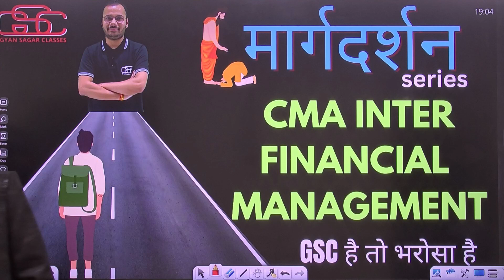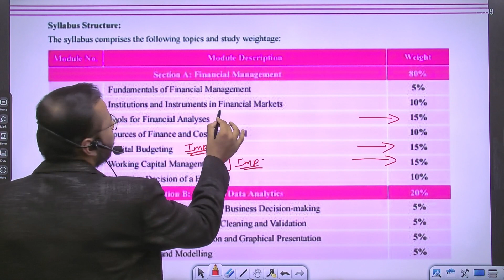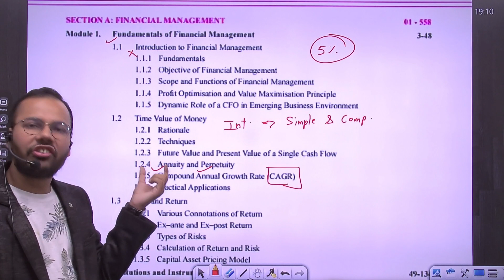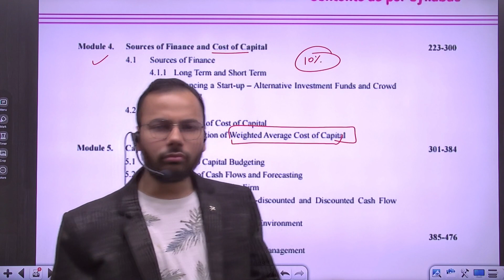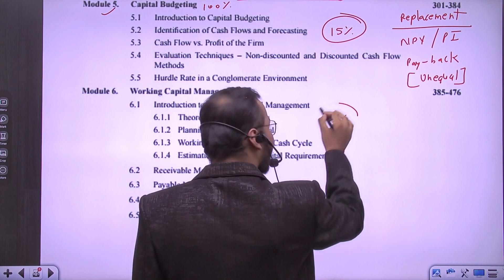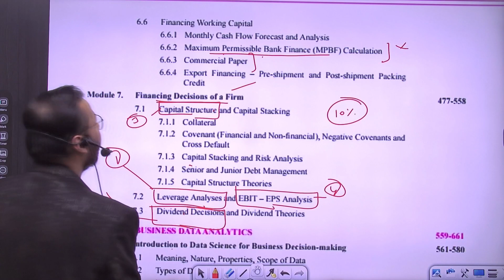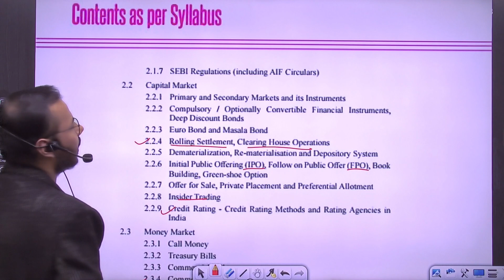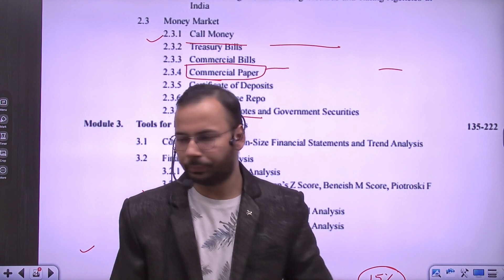Get Ahead in CMA INTER FM with Shivam Gupta Sir's Margdarshan Series